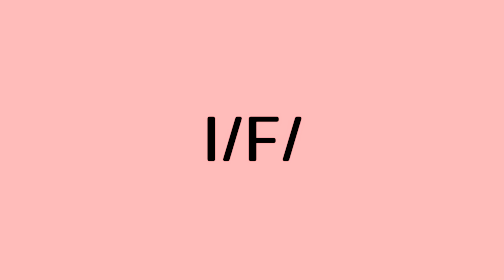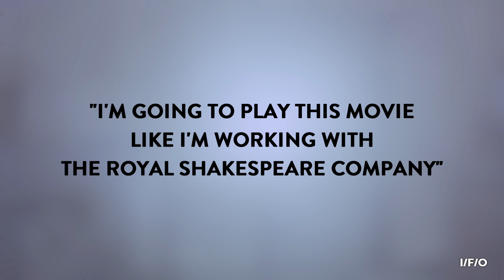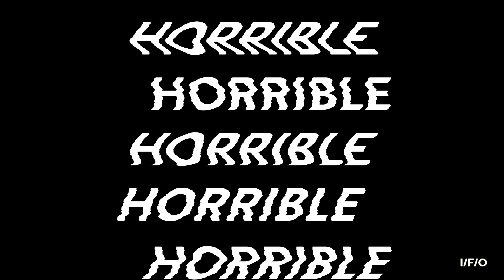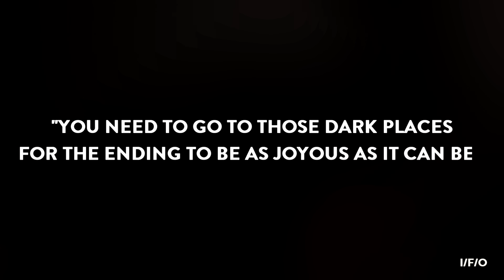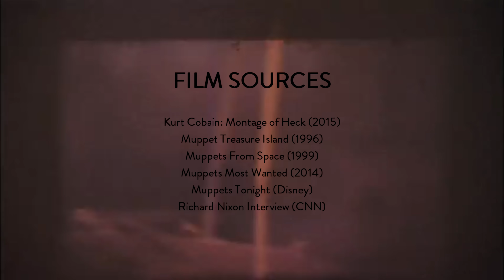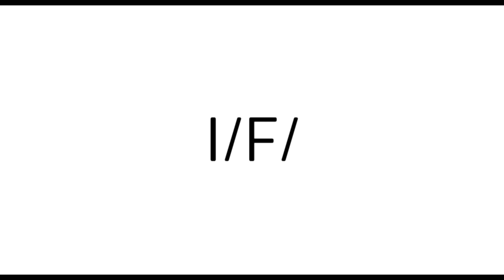The Unsung Perfection of THE MUPPET CHRISTMAS CAROL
With a gothic horror framework, the allegorical use of its titular ensemble and a staggeringly faithful script - "The Muppet Christmas Carol" is arguably the best Charles Dickens adaptation ever made.

Additional Music;